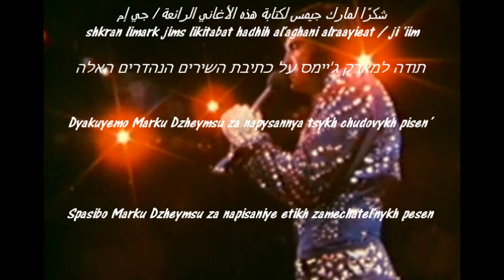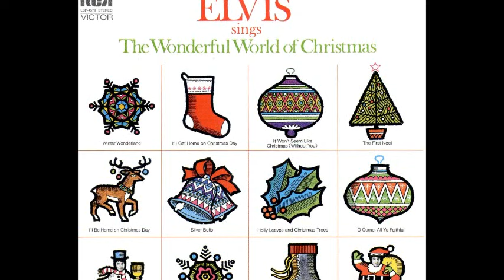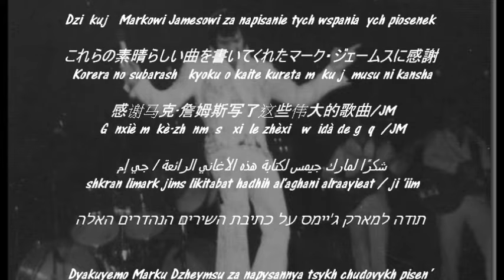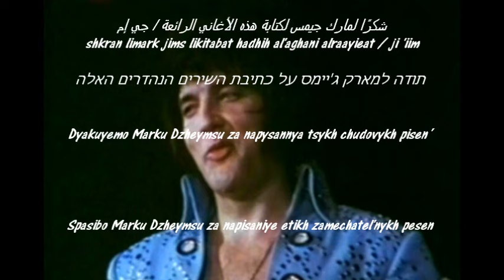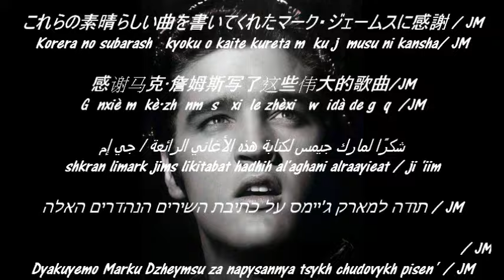1055 LES INÉDITS d'ELVIS PRESLEY by Jmd, 'HOMMAGE MARK JAMES', épisode 1055 !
1055 LES INÉDITS d'ELVIS PRESLEY by Jmd, 'HOMMAGE MARK JAMES',       épisode 1055 !

Quand j'ai débuté cette saga il y a quelques années, je ne pensais que j'atteindrai les 1000 vidéos sur cette thématique des inédits d'Elvis Presley, c'est à dire 1000 fois où j'évoquerai le travail d'Elvis en reprenant des répétitions en studio, des extraits de concert et/ou des versions alternatives sur les 24 ans pendant lesquels il a chanté pour faire plaisir à son public et pour se faire plaisir. Elvis a tellement travaillé que j'ai de la matière pour continuer à construire de multiples montages, je veux continuer à prendre soin de son image, faire connaitre son oeuvre aux jeunes générations et montrer à tous ceux qui croient le connaitre qu'il nous réserve encore et toujours de très belles surprises musicales. Chaque mois sortent de nombreux CDs, vinyles et DVDs, fidèle à mes principes je ne diffuse jamais un disque entièrement, je présente le travail d'Elvis et de ses musiciens et choristes, je procède à l'étude de ses chansons, de certaines tournées en concert, de ses disques (57 sortis de son vivant de 1954 à 1977), et je donne surtout envie de continuer à acheter ou à se procurer numériquement ses chansons sur les plates-formes dédiées.
Elvis Presley est un artiste incroyable et formidable qui continue encore aujourd'hui a enthousiasmer des millions d'admirateurs à travers le monde entier ! Encore Bravo et Merci Elvis pour tout le soutien que tu apportes dans la vie de millions de gens, merci pour tout ce que tu as apporté dans ma vie !

When I started this saga a few years ago, I didn't think that I would reach 1000 videos on this theme of Elvis Presley's unreleased material, that is to say 1000 times where I will discuss Elvis' work in covering studio rehearsals, concert excerpts and/or alternative versions over the 24 years during which he sang to please his audience and to please himself. Elvis has worked so hard that I have the material to continue building multiple montages, I want to continue to take care of his image, make his work known to younger generations and show all those who think they know him what he has in store for us again and again very nice musical surprises. Every month many CDs, vinyls and DVDs are released, faithful to my principles I never broadcast a disc entirely, I present the work of Elvis and his musicians and singers, I study his songs, certain tours in concert, of his records (57 released during his lifetime from 1954 to 1977), and above all I want to continue to buy or obtain digitally his songs on dedicated platforms.
Elvis Presley is an incredible and formidable artist who continues to inspire millions of fans around the world to this day! Bravo again and thank you Elvis for all the support you bring to the lives of millions of people, thank you for everything you have brought to my life!

Cuando comencé esta saga hace unos años no pensé que llegaría a los 1000 videos sobre este tema del material inédito de Elvis Presley, es decir 1000 veces donde hablaré del trabajo de Elvis en cubriendo ensayos de estudio, extractos de conciertos. y/o versiones alternativas a lo largo de los 24 años en los que cantó para complacer a su público y complacerse a sí mismo. Elvis ha trabajado tan duro que tengo el material para seguir construyendo múltiples montajes, quiero seguir cuidando su imagen, dar a conocer su trabajo a las generaciones más jóvenes y mostrar a todos aquellos que creen conocerlo lo que nos tiene reservado. una y otra vez muy lindas sorpresas musicales. Cada mes se editan muchos CD, vinilos y DVD, fiel a mis principios nunca emito un disco completo, presento el trabajo de Elvis y sus músicos y cantantes, estudio sus canciones, determinadas giras en concierto, de sus discos (57 editados durante su vida de 1954 a 1977), y sobre todo quiero seguir comprando u obteniendo sus canciones digitalmente en plataformas dedicadas.
¡Elvis Presley es un artista increíble y formidable que continúa inspirando a millones de fanáticos en todo el mundo hasta el día de hoy! Bravo nuevamente y gracias Elvis por todo el apoyo que brindas a la vida de millones de personas, ¡gracias por todo lo que has aportado a mi vida!